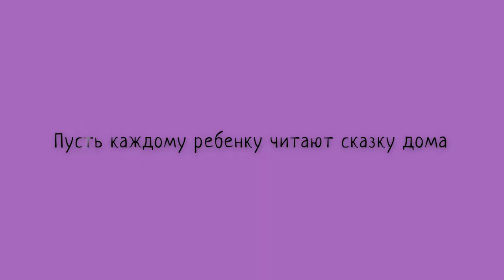Татьяна Бондаренко читает сказку С.Топелиуса «Солнечный луч в ноябре»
Пусть каждому ребенку читают сказку дома. Помогите детям-сиротам найти семьи. Ребятам в детских домах тоже хочется услышать сказку на ночь – они так мечтают, чтобы ее однажды прочитали родители... Пожалуйста, пока ваши дети слушают сказку, а у вас появилось несколько свободных минут, зайдите на сайт фонда «Измени одну жизнь» и помогите мальчикам и девочкам, оставшимся без родителей, найти дорогу к дому